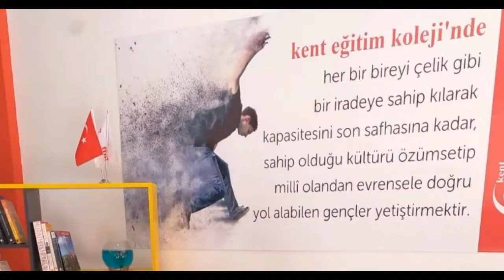Turgutlu Kent Eğitim Koleji Müdürü Yapıcı, Haber Kasaba Gazetesinden Haşim Karataş'a konuştu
Turgutlu Kent Eğitim Koleji Turgutlu Kampüsü Müdürü Ahmet Tuncay YAPICI Kimdir.

Ahmet Tuncay YAPICI; Hacettepe Üniversitesi Eğitim Bilimleri Fakültesi mezunu olup 1987 yılından beri özel öğretim sektörünün içerisinde olan, İzmir merkezde, dershanelerde önce rehber öğretmeni sonrasında dershane müdürü olarak 24 yıl görev yaptıktan sonra özel okul sektöründe çalışmaya başlamıştır. Devamında yaklaşık 10 yıldır yine İzmir merkezdeki özel okullarda okul müdürlükleri, iki ayrı Türkiye çapındaki okul markasında da genel müdür yardımcılığı ve bölge direktörlüğü görevlerinde bulunmuştur.

Haber Kasaba Gazetesi Genel Yayın Yönetmeni Haşim Karataş ile bir röportaj gerçekleştiren Ahmet Tuncay YAPICI, şu ifadelere yer verdi.. ‘’Turgutlu Kent Eğitim Kurumları, Türkiye’de markalaşmaya başlamış, Ankara ve İstanbul başta olmak üzere, kampüsleri, kurs yapılanmaları olan, güçlü bir markanın Turgutlu şubesi haline gelmiştir.

Kent Eğitim Kurumlarında Öğrenci eğitimin tam merkezinde yer alır. Öğrencinin akademik, mental, sosyal ve bedensel bütün ihtiyaçları okullarımızda karşılık bulmaktadır.
Öğrencilerimiz aynı zamanda, ülkemiz gerçekleri doğrultusunda büyük önem taşıyan, ortaokul ve lise kademesi sonunda hayatlarını belirleyecekleri LGS-TYT-AYT sınavlarına, başka hiçbir dış desteğe ihtiyaç duymaksızın, tam zamanlı olarak ve bütün öğretim materyallerinin desteği  ile okullarımızda  hazırlanabilmektedirler.

Ölçme ve değerlendirme Kent Eğitim Kurumlarında sonucun değil öğrenme sürecinin bir parçası olarak değerlendirilmektedir.

Analizler öğrenciyi geliştirmeye dönük bir kazanım olarak uygulanmaktadır.

Vatanını milletini seven, toplumsal değerlerini asla unutmayan,  Atatürk ilkeleri ve Cumhuriyet kazanımlarını benimsemiş saygılı ve gelişime açık bireyler yetiştirmek önceliğimizdir.

Okullarımızda keşfeden, sorgulayan, araştıran, özgüvenli, bilişim teknolojilerini kullanabilen, bilgiye erişmeyi öğrenmiş, global bir dünya hedefine uygun en az 2 yabancı dilde kendisini ifade edebilen öğrenciler yetiştirilmektedir.

Sahip olduğum sektör ve farklı lokasyonlardaki saha deneyimi, farklı markaların yakinen deneyimlediğim çalışmaları, kendi vizyonumuzu oluşturmamız ve Turgutlu’da fark yaratmamız için büyük avantaj teşkil edecektir.

Turgutlu halkının, çocuklarını güvenerek emanet edebilecekleri, destekleri ile üst düzey sonuçları birlikte yaşayacağımıza inandığım okulumuzun, yeni öğretim yılında, büyük ses getireceğini şimdiden müjdeliyor ve sınırlı sayıdaki kontenjanımızda yer almaları için onları okulumuza davet ediyorum.

Saygılarımla.
Turgutlu Kent Eğitim Kampüsü Turgutlu Okul Müdürü
Ahmet Tuncay YAPICI